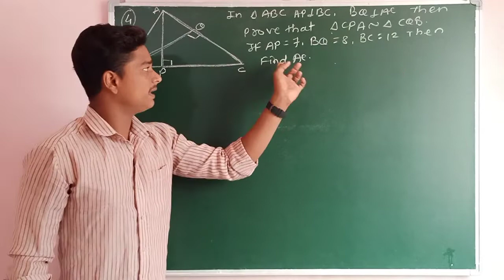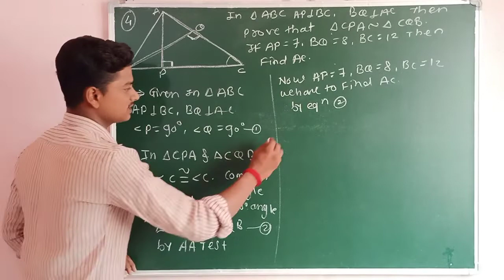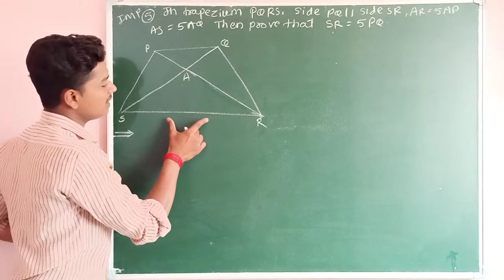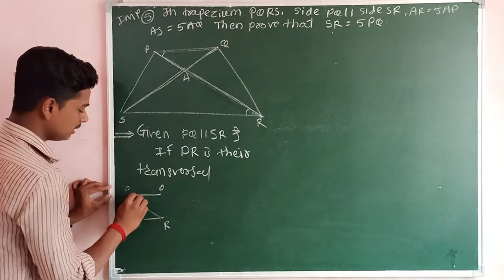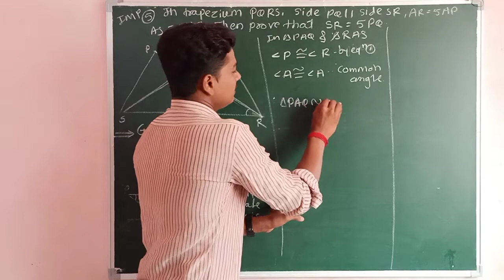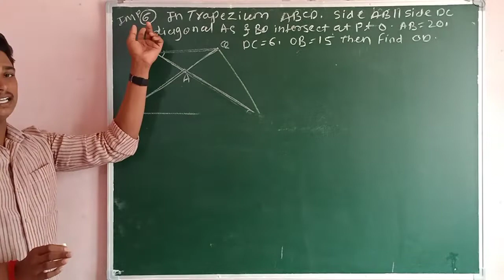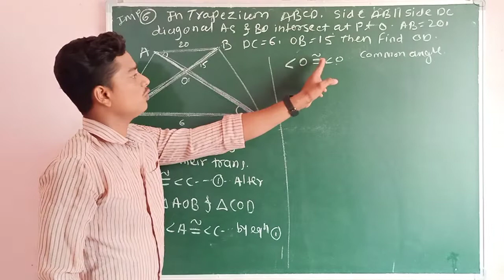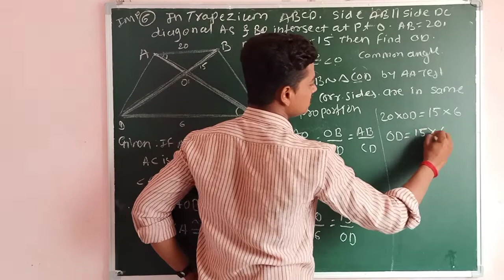10nth geometry practice set 1.3 que 4,5,6 imp examples